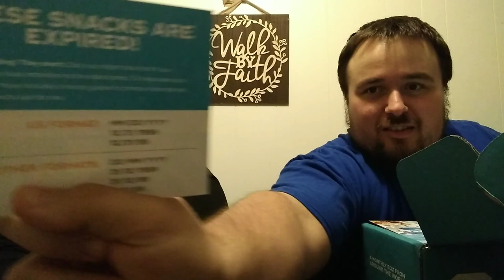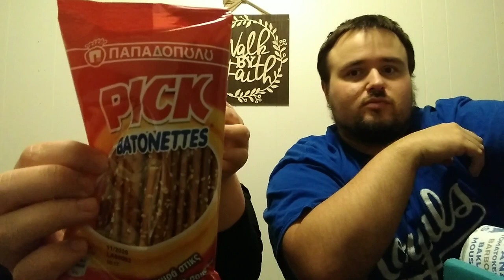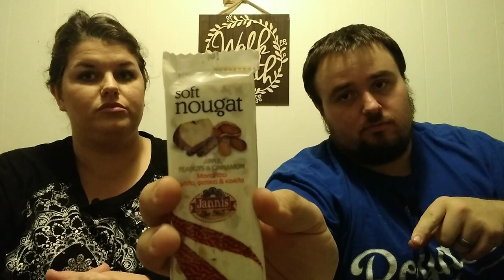March SnackCrate is Here!!!!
As you can see Tristan is absent but that's ok! Me and the wife dive in to this new and last snack crate (switching companies) we hope you like it!

The link for if u would like to try snack crate yourself